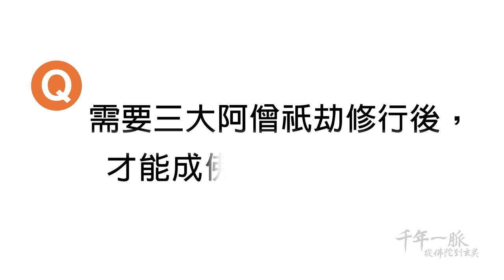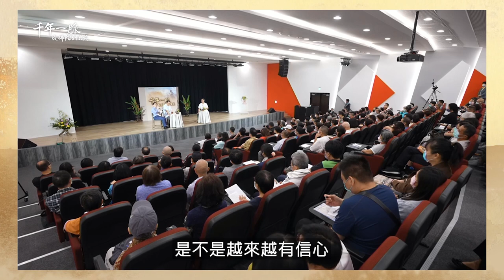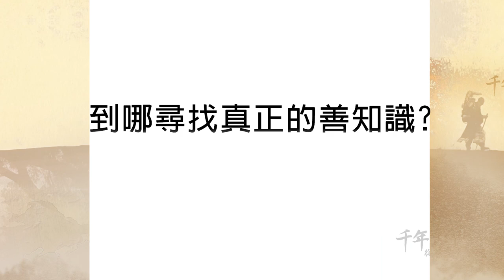第三場精華內容─【千年一脈－從佛陀到玄奘系列講座】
講座內容：
一、《玄奘文化千年路》第2集影片導讀
二、佛法巡禮—從佛陀時代的整體佛法到後世的分宗立派

佛世僧團的成員結構為四雙八輩與凡夫比丘，後來僧團開始講授大乘法，有大菩薩、菩薩僧加入僧團。由於六群比丘、十七群比丘在僧團滋事，因此 釋迦牟尼佛因事制戒，大乘菩薩僧則有菩薩戒；僧團中六和敬於法於戒互相尊重。世尊先開演二乘法，等到僧團許多人證得阿羅漢，二乘法穩固之後，如來開始宣說大乘般若。佛示現滅度的同一年，大眾在七葉窟及窟外結集二乘三藏，義理均同，並無分裂；六個月後 (翌年)，大乘亦在窟外結集。唯一佛乘之所以分成三乘，是為了那些智慧微淺、且有三界愛的學人，因此取出解脫分段生死的部分成為二乘。佛法本無分宗立派，十方諸佛的本懷皆是唯一佛乘。